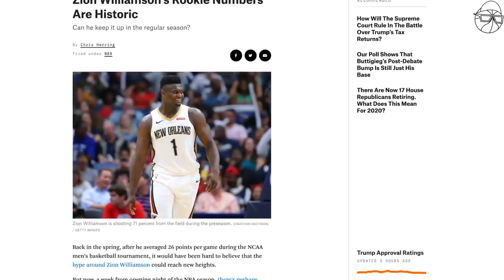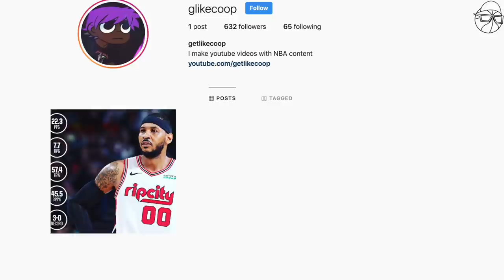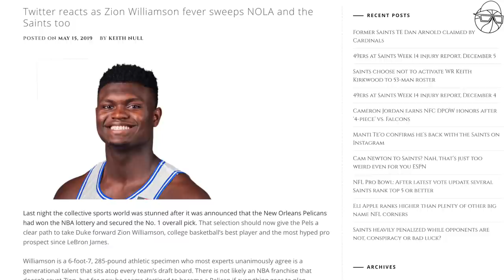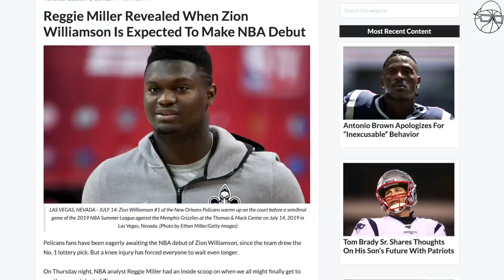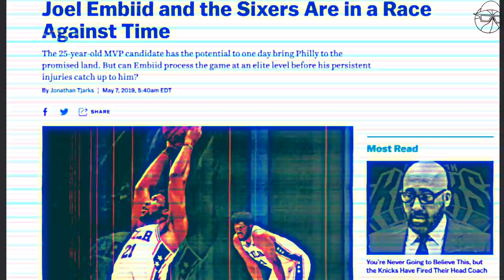How The Pelicans are Hiding THE TRUTH About Zion Williamson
Zion Williamson is an absolutely amazing NBA Player, but the Pelicans have not been entirely clear on him, and his future.